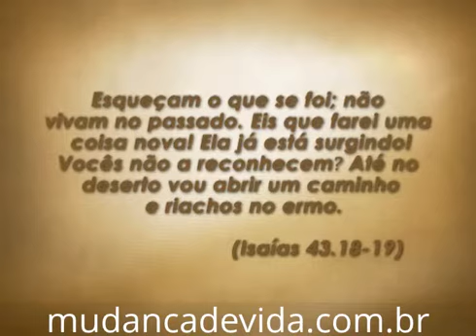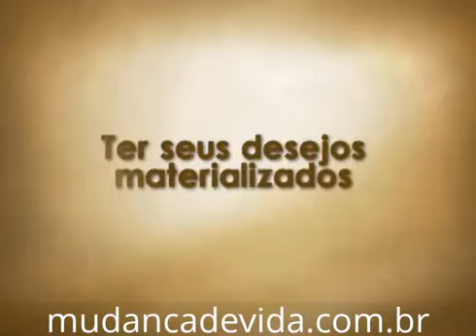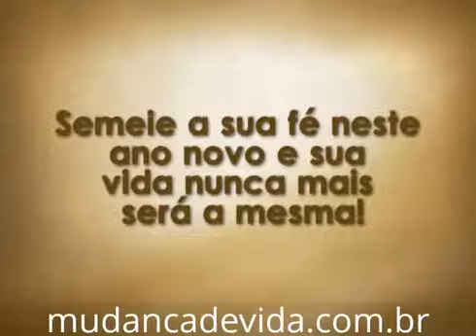Programa Mudança de Vida Hoje Deus vai fazer chover pão do Céu! 15 01 14